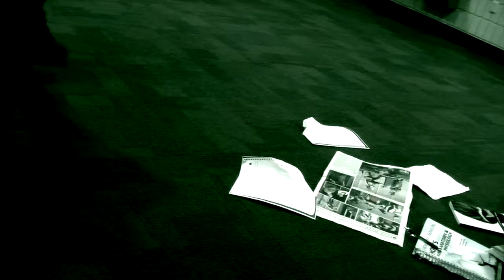PSA - Got Stress?